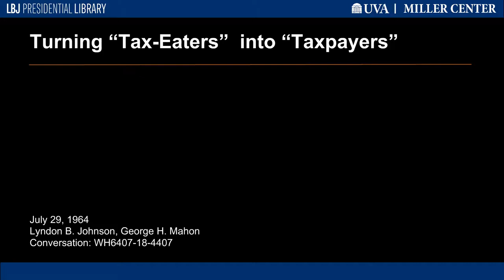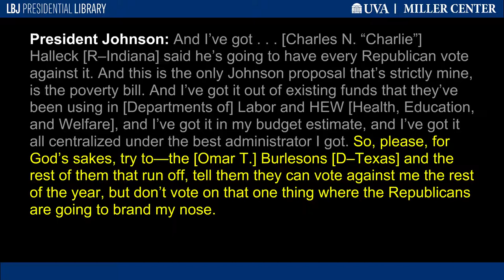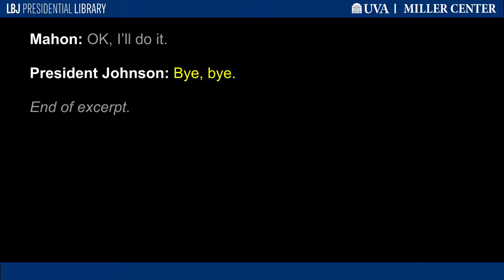Turning "Tax-Eaters" into "Taxpayers"